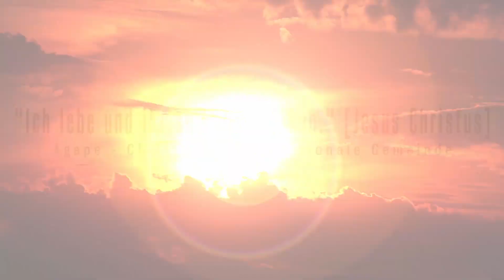Die letzten Worte am Kreuz | Passionswoche | 02.04.2021